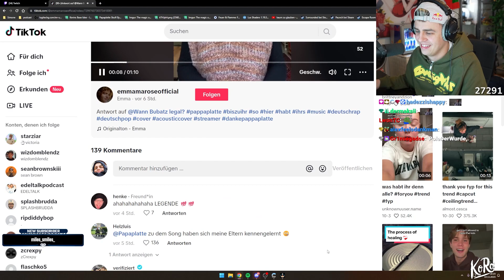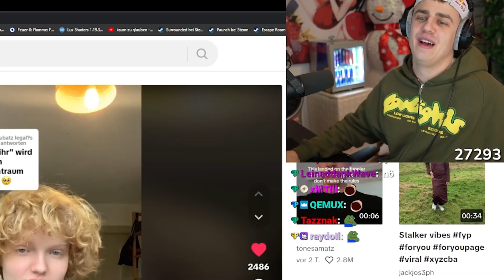Diese "Bis zu Ihr" Cover Version ist einfach magisch